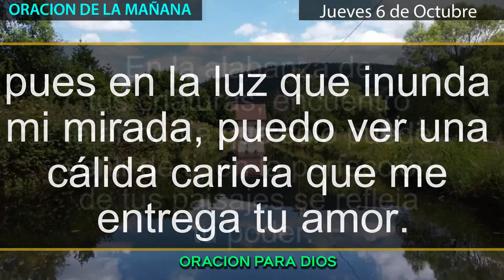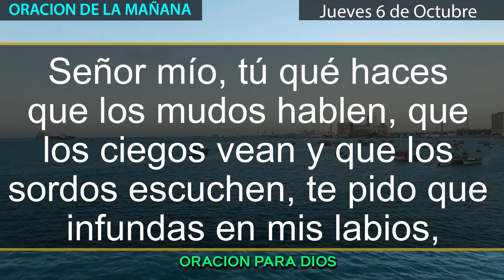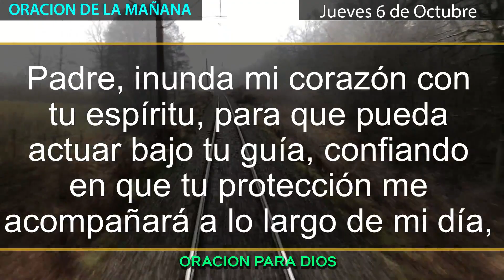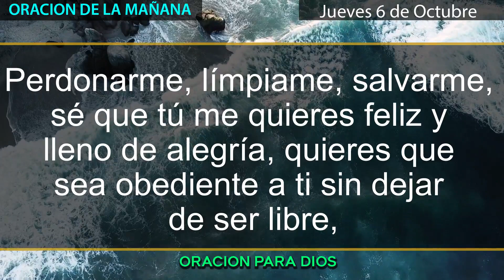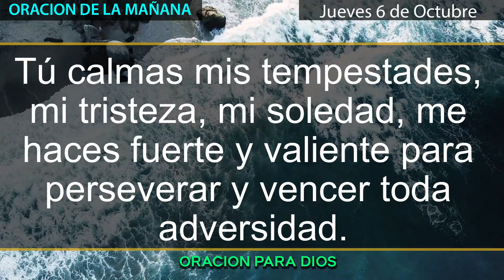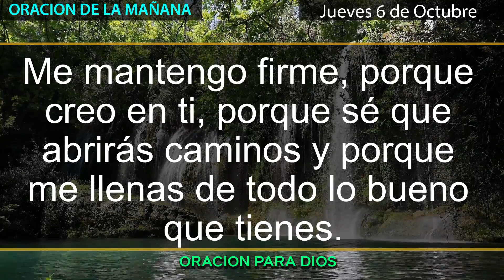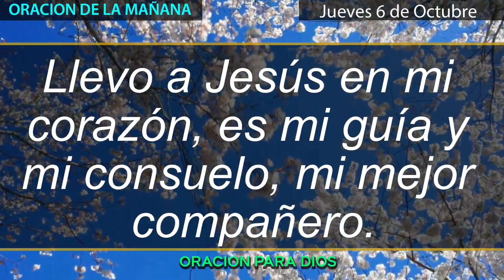Oración de la mañana de hoy Jueves 6 de octubre del 2022 - Oracion del dia de hoy.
Oracion del dia de hoy Jueves 6 de octubre del 2022.